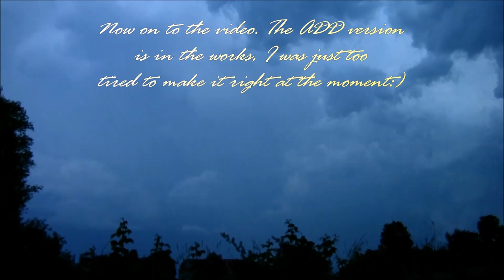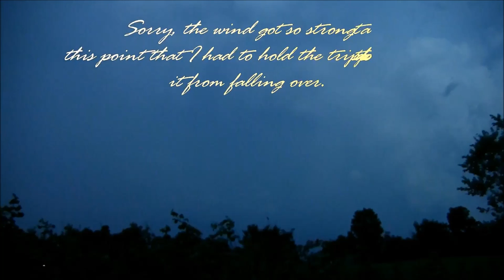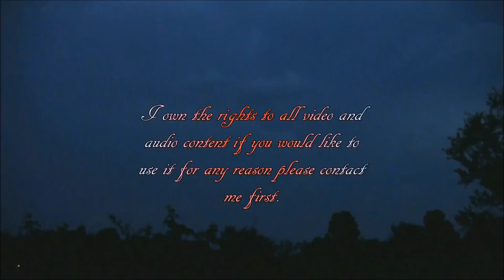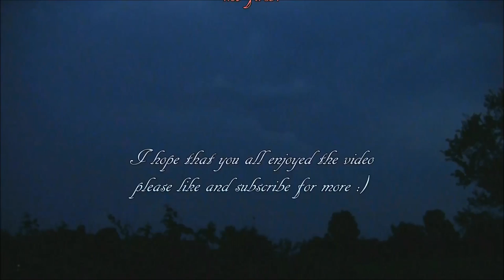Crazy Heat Lightning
I recorded this from my backyard in mid July in Maine. This is very odd weather for up here. As a matter of fact it has been several years since we last had a storm like this. It's pretty interesting and very rare in these parts to see something like this. It reminds me of some of the storms that I experienced when I used to live down south. This video showcases a truly stunning display of flashes and forks cutting through the sky at least every second and sometimes several times per second. There was no thunder but it appears that some of them even struck the ground. The storm lasted for over two hours before passing over and giving way to a super cell later that night which nearly tore the roof off of my house and left a field of debris in its wake. We were actually afraid that it may spawn a small tornado, which surprisingly, has occurred around here before. Actually in 1999 my Grandparents who live up the road from me had a couple of trees uprooted in their yard because of one. Anyway, the video is comprised of several key scenes that I edited from over an hour of HD footage and condensed into a fifteen minute video. I hope that you all enjoy this.

"Interesting weather phenomena"
"Lightning storms"
"Rare weather footage"
"Weather in Maine"
"Flashes and forks"
"Storm watch"
"Tornadic clouds and lightning"